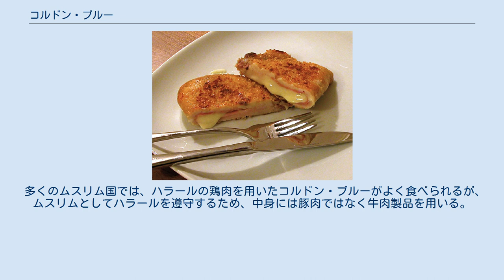コルドン・ブルー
スイスのコルドン・ブルー コルドン・ブルー (Cordon bleu) は、肉を薄く叩き、ハムまたはプロシュートとスイスチーズ等のチーズを包み、油で揚げるか焼いた肉のカツレツである。
伝統的には子牛肉を用いるが、豚肉や鶏肉なども使われる。
 コルドン・ブルーの起源は、おそらく1940年頃にスイスで作られたチーズを詰めたシュニッツェルであり、1949年に初めて料理本に記述が現れる。
「チキン・コルドン・ブルー」という言葉が最初に現れたのは、1967年のニューヨーク・タイムズであるが、子牛肉を用いた現在と似たようなレシピは、少なくとも1955年には見られる。
「コルドン・ブルー」とはフランス語で、直訳すると「青いリボン」という意味だが、「腕のいい料理人」という慣用的な表現として使われることが多い。
なお、同名の料理学校ル・コルドン・ブルーも存在する。
 レシピには多くのアレンジがあるが、肉とチーズを用いる点は共通している。
チキン・コルドン・ブルーを作るには、鶏胸肉を切り開き、中に薄切りのハムまたはプロシュートと、柔らかく溶けやすい薄切りのチーズをはさむ。
次に鶏胸肉をルラード状に巻き、パン粉をまぶして油で揚げる。
揚げる代わりに焼くレシピ、パン粉をまぶさずに揚げるレシピ、鶏肉をハムで巻くレシピ、ハムの代わりにベーコンを使うレシピ等もある。
 多くのムスリム国では、ハラールの鶏肉を用いたコルドン・ブルーがよく食べられるが、ムスリムとしてハラールを遵守するため、中身には豚肉ではなく牛肉製品を用いる。